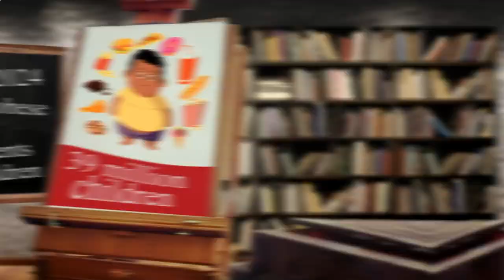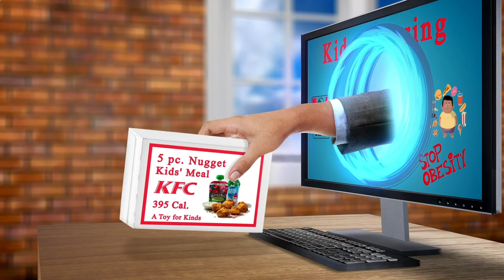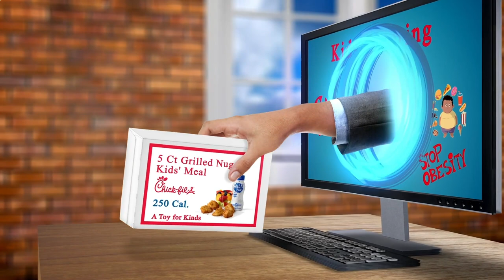Locate Restaurants Near Me Amsterdam 1028 NL, North Holland, Netherlands